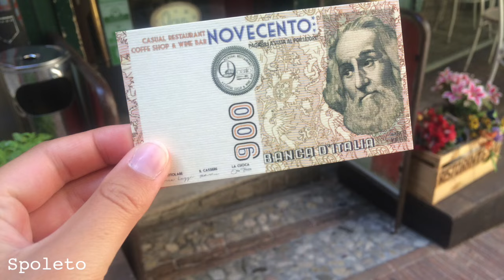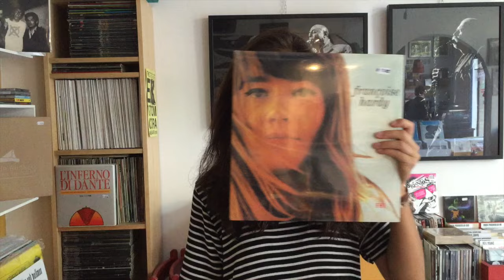My trip to Italy part 3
Hey guys!
This is the third and final part of the ' My trip to Italy ' video.
I really enjoyed making these videos and I hope you like them!
Explore the world, because it's beautiful!🌍
Don't forget to watch the first and second part as well 😊

xox Sophie ♥

Music used in this video ♫ :
Since u asked- Swim Good x Merival
Flashed Junk Mind (filous mix) - Milky Chance